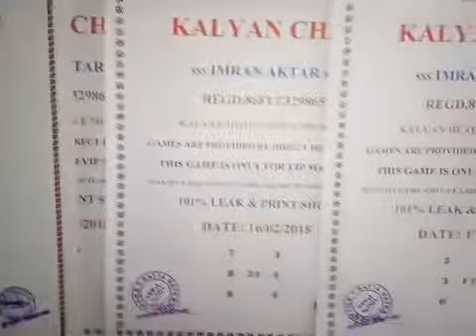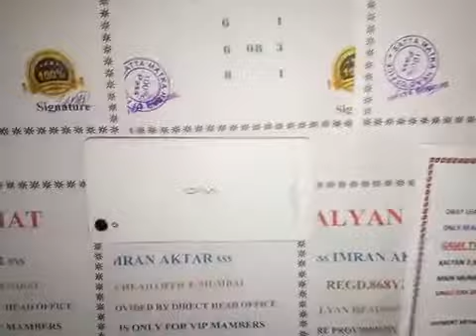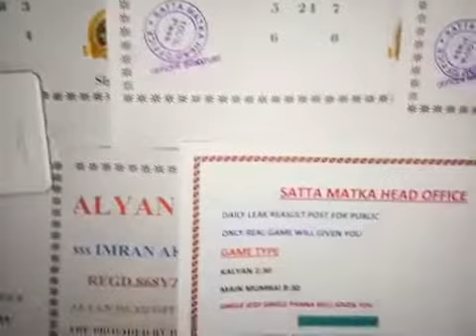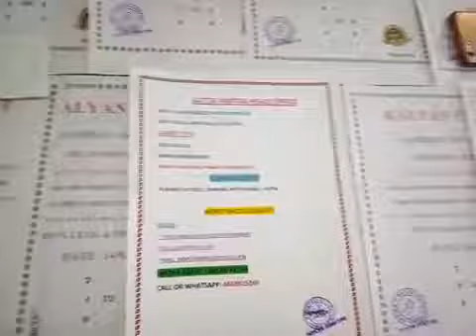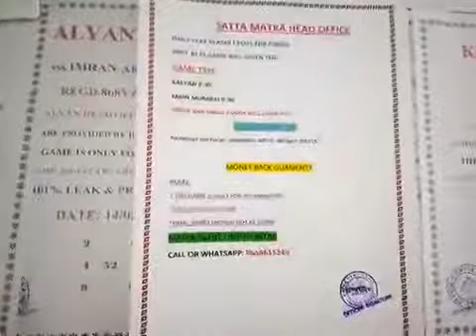Satta Matka Leak YouTube 360p